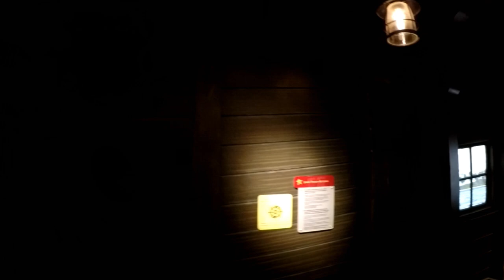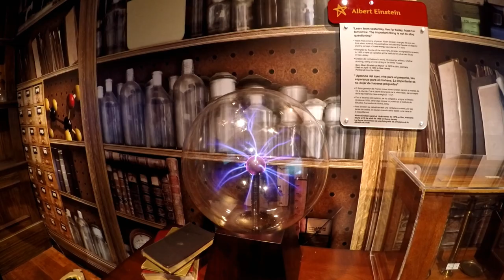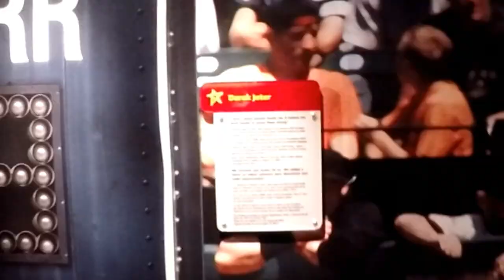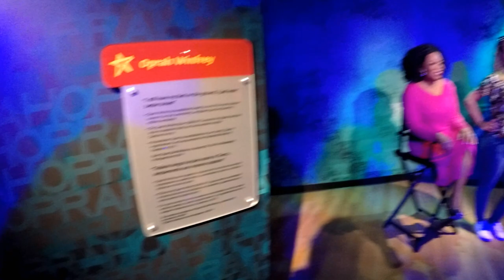WAX FIGURES at MADAME TUSSAUDS Orlando FL | FAMOUS WAX FIGURES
The wax figures at Madame Tussauds Orlando, opened at the I-Drive 360 complex in the spring of 2015, as well as famous wax renderings from other Madame Tussauds attractions around the world. Millions of people have flocked through the doors of Madame Tussauds since they first opened over 200 years ago and it remains just as popular as it ever was. There are many reasons for this enduring success, but at the heart of it all is good, old-fashioned curiosity.
If you have some time, you can buy one ticket to see and enjoy the Sea Life Aquarium, Madam Tussauds and the Coca-Cola Eye -instead of paying for three separate tickets. Saves you a lot of money as well! :-)
This was a wax museum with a lot of our famous actors and actresses. They have props you can use to take pictures with the wax models. You can see actors like Angelina Jolie, Brad Pitt, and Samuel Jackson. They had athletes like Serena William's, Tiger Woods and Shaquille O'Neal. They had Shrek and Fiona for children, along with  E.T.
Conveniently located on IDrive, this wax museum is a really good experience. The museum has so many props and scenes that you can really get very creative with your photos. I really like the fact that you can take as many pictures as you like and use all the props. I bought the tickets using the Florida resident discount. They offer packages and you can choose to enjoy the museum, the Orlando eye, and the aquarium for a special price.

 I was impressed with how realistic these figures looked. I can only imagine how much time and effort they invest in creating these.

The location is great, since after the museum you can walk around and grab a bite at one of the several restaurants outside the museum. If you're looking for an indoors relax, full of pictures outing this is it.

My Motorhome is a 2003 National Dolphin LX model 6320.
W 22, Workhorse Chassis
8.1 Vortex Engine
340 HP
Allison Transmission 1000 Series, 5 speed automatic overdrive.
Suspension: KONI shocks.
BLUE OX AVENTA II BX7335 TOW BAR 10,000 POUND CLASS IV RV TOWBAR
Toed brake assist: Brake Buddy.
Tires: Goodyear  245/75R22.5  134/132L G G661 HSA.
EEZRV TPMS.
Onan Generator: Marquis Platinum 5500 Fuel Injection.
Lights:  LED Bulb 102-3528SMD DC 12V Cool White.
DOMETIC Refrigerator NEW DIMENSIONS MODEL NDR 1062.